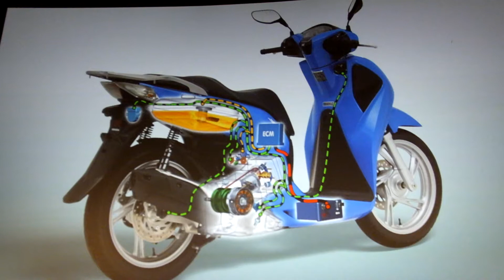Honda SH150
Honda SH150, parte da tecnologia de sensores.